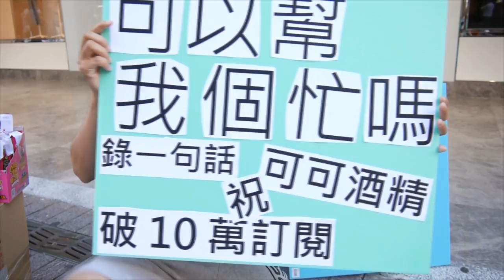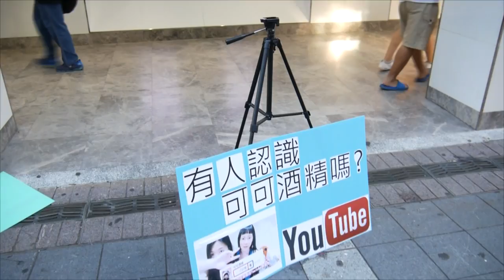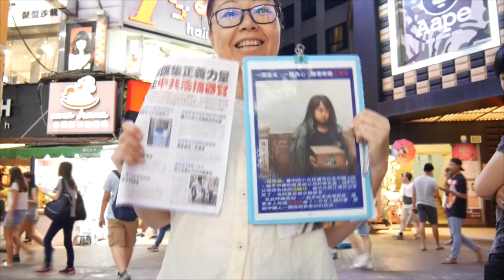[chu love] 可可酒精 youtube 10 萬訂閱快樂~ 永遠支持妳 !